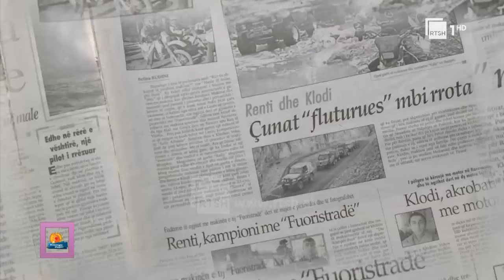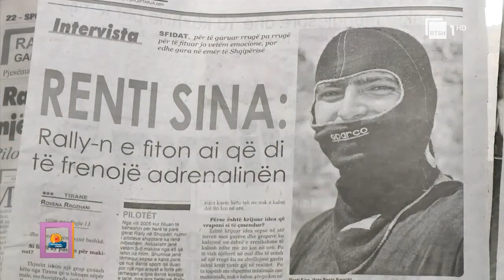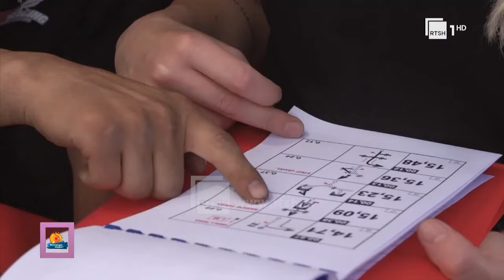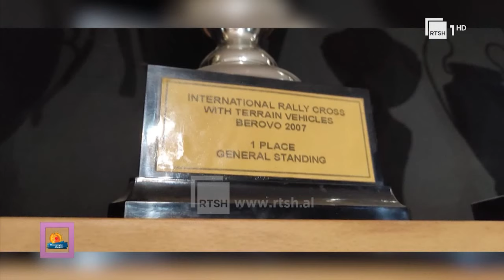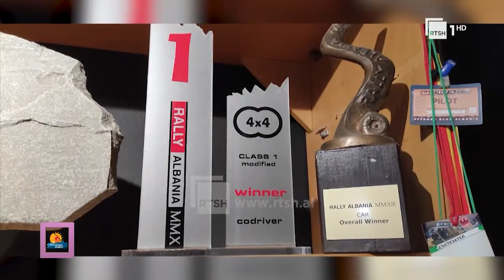MIRËMËNGJES SHQIPËRI - 15 Shtator 2021 - Në mjedisin e punës së pilotit kampion, Renti Sina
MIREMENGJES SHQIPERI @ RTSH 1

Nga disa prej ngjarjeve më të rëndësishme në histori, tek kuriozitete të veçanta dhe rubrika që zgjojnë kujtesën kolektive. Të ftuarit e ditës i përkasin aktualitetit të ditës, çështjeve me rëndësi komunitare, promovimit të iniciativave, etj.